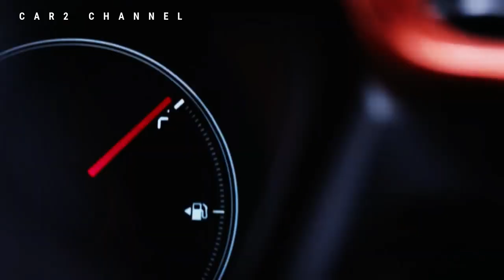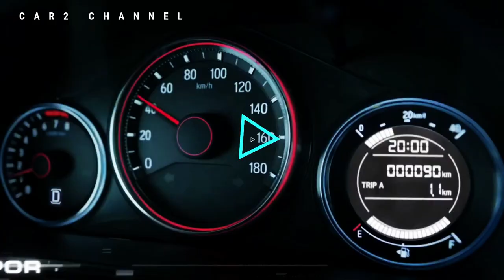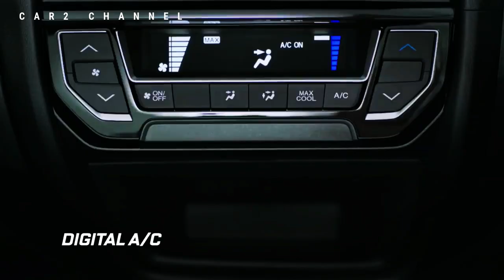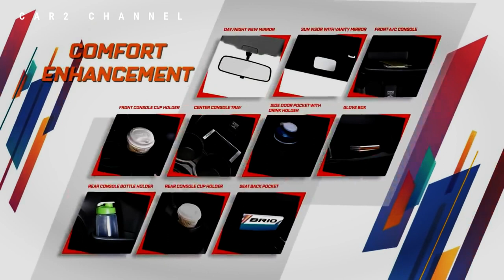All New Honda Brio 2023@fitraeri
Honda Prospect Motor (HPM) resmi meluncurkan New Honda Brio 2023  di Jakarta pada 5 Mei 2023 lalu, New Brio Satya dan New Brio RS mendapatkan beberapa ubahan baik eksternal maupun internal. Dari versi sebelumnya, harga  Brio Satya baru naik sekitar Rp 1,5 juta, sedangkan harga Brio RS baru naik sekitar Rp 10,8 juta.

 New Honda Brio  menantang kehadiran all-new Toyota Agya dan all-new Daihatsu Ayla yang diluncurkan beberapa saat lalu. Lantas apa saja data teknis, harga dan  pilihan warna  New Honda Brio 2023 serta ulasan lengkapnya,

Music source.